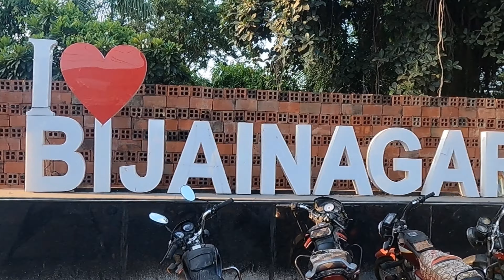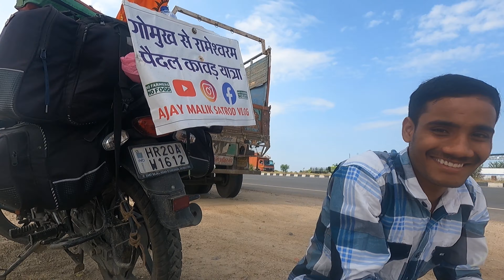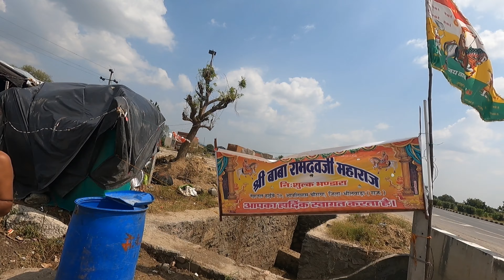आज खाया राजस्थान में देसी खाना बोले दोबारा आना आप my vlog